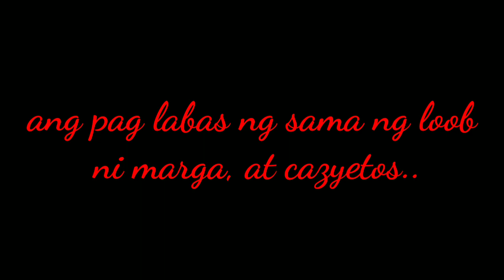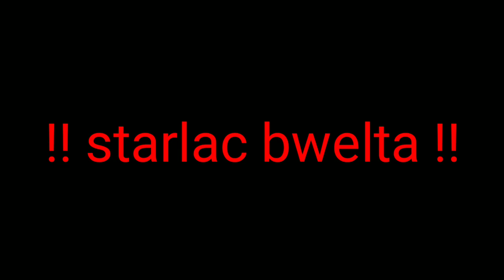2020 january 19 kmjs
ang tita ko ay inabot na kalokohan, kung ano ano ang pinag gagawa na tawa ako, dinagdagan pa ng kabaliwan at ng aking kapatid...

thank you for supporting me tirelessly.

habang nag kikwentuhan kami ng aking mga tita at kapatid biglang naging monggoloyd ang aking tita, kung ano ano ang pinag sasabe at may pa aksyon pa, kung sino sino oa ang pinag babanggit niya, na hawaan ang isa kung kapatid, tawa sila ng tawa silang dalawa.